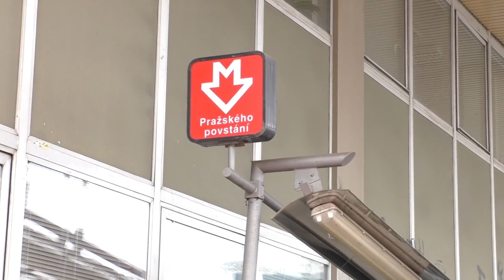METROBUS EXPRES 2019#16: DPP vyhrává nad Rencar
Zatímco se Dopravnímu podniku podařilo vyhrát první soud nad Rencar, TSK nenachází projektanta na Libeňský most a SFDI krátí rozpočty na rozvoj železnice.